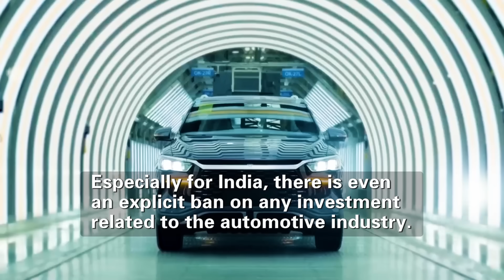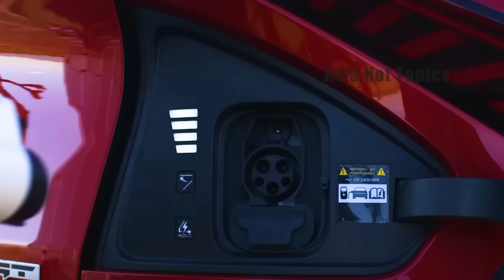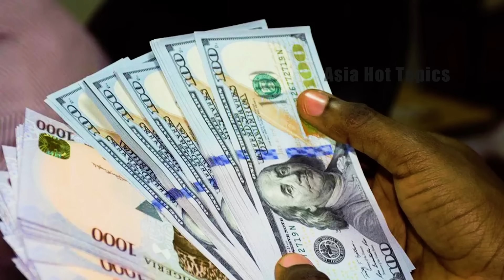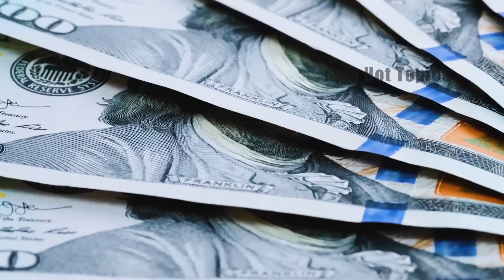Abandoning the Indian Market! China to Completely Ban Investment in Indian Automobiles – Why?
For many years, India has been trying to catch up with China. Its strategy is to strengthen cooperation with Western countries and even regard China as its biggest competitor.

Recently, India has stepped up its efforts and started to set up various obstacles for Chinese auto companies and imposed tariffs of up to 30% on some steel products exported from China. This directly affected the production of Chinese cars in India and put great pressure on the manufacturing industry.

Faced with these measures by India, China certainly cannot sit idly by. Recently, there are reports that relevant Chinese departments are studying a series of countermeasures, including restricting Chinese auto companies from transferring core technologies when building factories overseas.

Especially for India, it even explicitly prohibits any investment related to the automotive industry. Experts believe that if this policy is really implemented, India's automotive industry may face a huge impact. So the question is, why is China suddenly unwilling to invest in India's automotive industry? What impact will this countermeasure have on India?